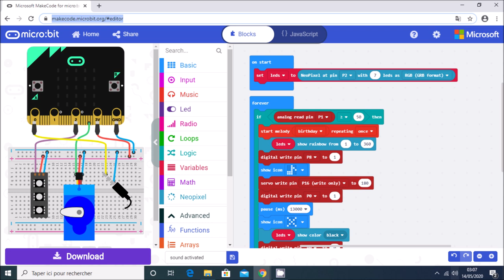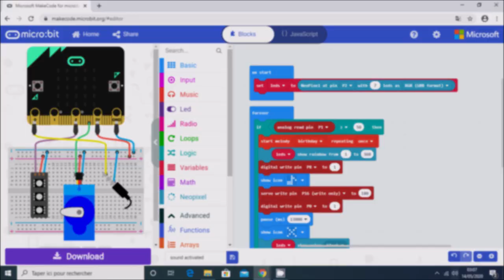Micro: bit project 3 : Sound Activated Music Player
Micro: bit with Sound Sensor, RGB LED Strip, Mini Fan, LED light and Mini Servo

The micro: bit is a single card computer with an ARM processor. Designed in the UK by the BBC for educational use at first.

The micro:bit is a tiny computer that makes coding tangible and promotes digital creativity.
You create a program to tell it what to do using one of the online code editors, and download it to your computer as a .hex file - a version of your program that your micro:bit can read.

be in robot